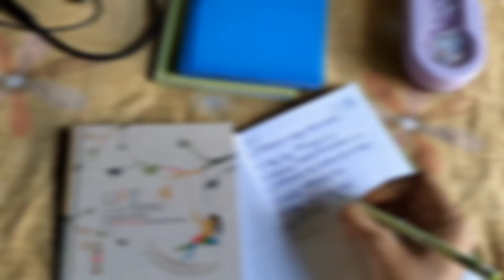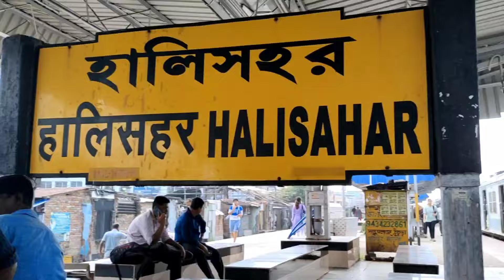কালীপূজার স্পেশাল কি কি করছি সব প্রস্তুতি 🪔🎇// Kalipujo & diwali preperation simple vlog🎇🧨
💖চলো বন্ধুত্ব করি👇🥰

📸Shot on- iqoo z5(Android)
💡Light - Digitek ring light (18inch)
📱Editing - inshot
🤩Thumbnail- Picsart